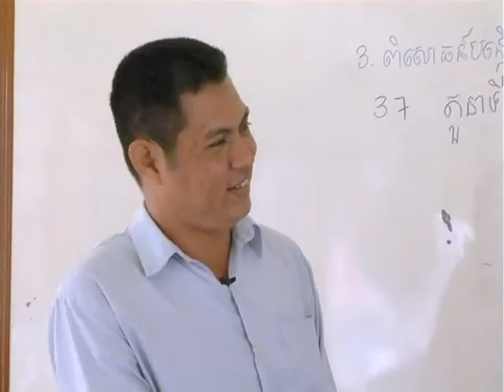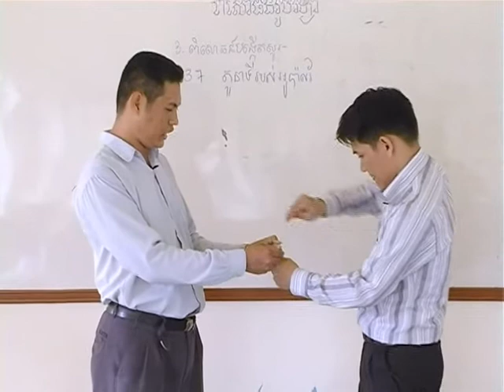វីដេអូពិសោធន៍មុខវិជ្ជារូបវិទ្យា ជំពូកទី២ ផ្នែកទី២.៨ តួនាទីរបស់អូប៉ាល័រ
គោល​បំណង​សំខាន់​នៃ​វីដេអូ​ពិសោធន៍​នេះ គឺសិស្ស​យល់​ពី​ធម្មជាតិ​នៃ​សូរ សិស្ស​អាច​ពន្យល់​ពី​របៀប​បង្កើត​អូប៉ាល័រ សិស្ស​អាច​បង្កើត​អូប៉ាល័រ​ងាយៗ